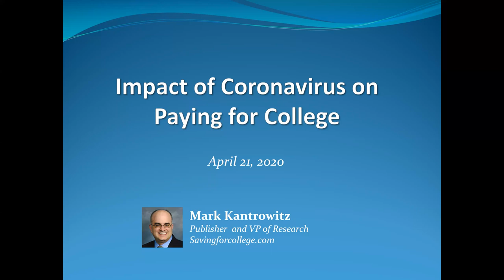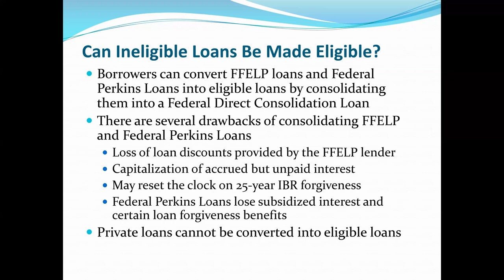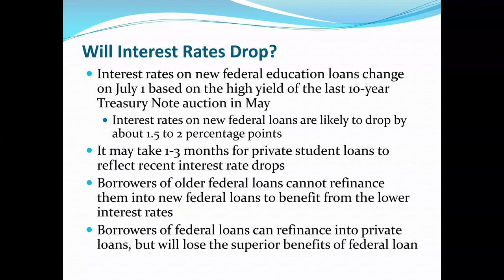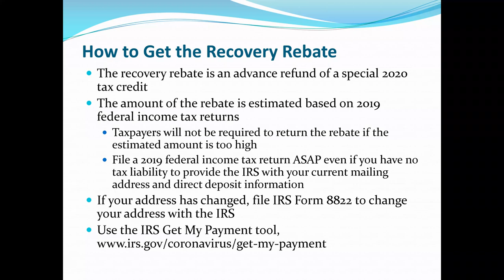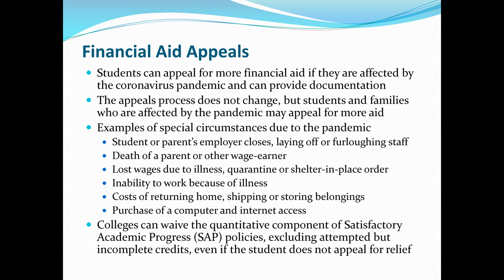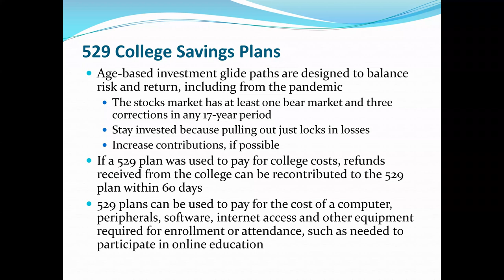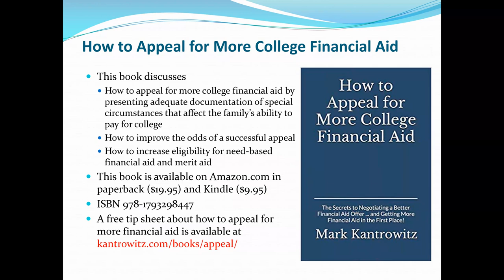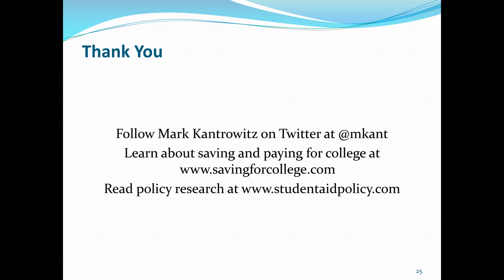Student Loans & the Coronavirus - Webinar with Student Loan Expert Mark Kantrowitz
Check out Savingforcollege.com for more content on student loans, financial aid, and how to pay for college!